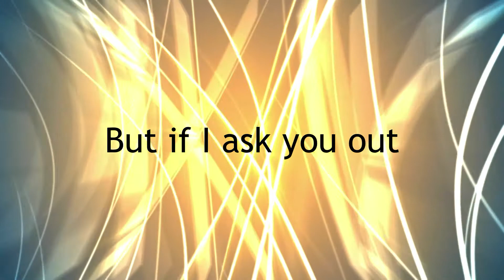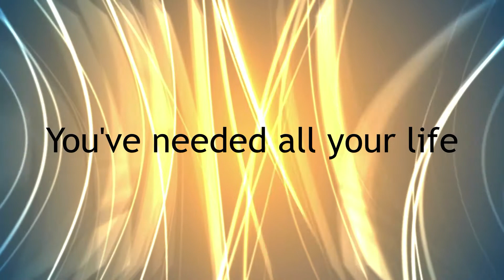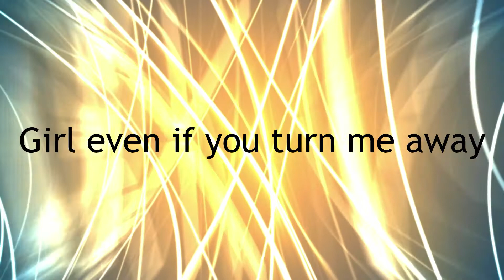EDR - Light (lyric video)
EDR - Light